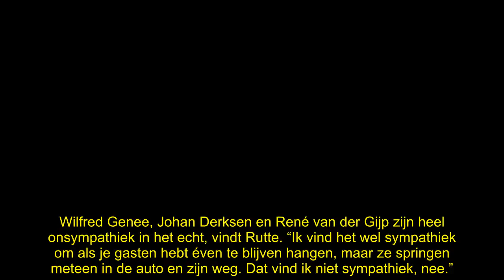Mark Rutte: ‘Op1 kijkt niemand meer naar, VI ga ik niet meer heen’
Mark Rutte loopt opeens door de straten van Den Haag met Angela de Jong-vibes. Als volleerde opiniediva fileert hij de ene na de andere talkshowster. “Kijkt geen hond naar! En onsympathiek!”